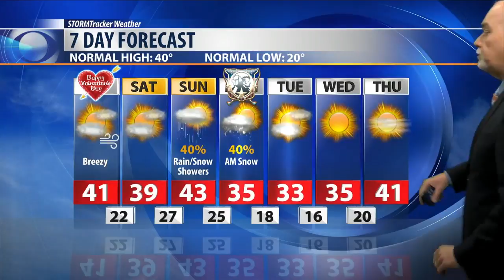Q2 Weather: The weekend starts with your forecast